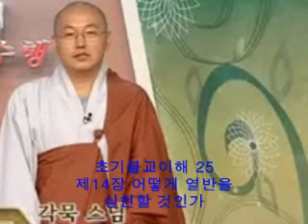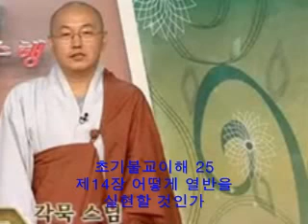초기불교이해 각묵스님 직강 25 제14장 열반의 실현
『초기불교이해』 제14장 어떻게 열반을 실현할 것인가

『초기불교이해』의 저자인 각묵스님이
2010년 9월에 기본선원에서 40시간 강의한 것임